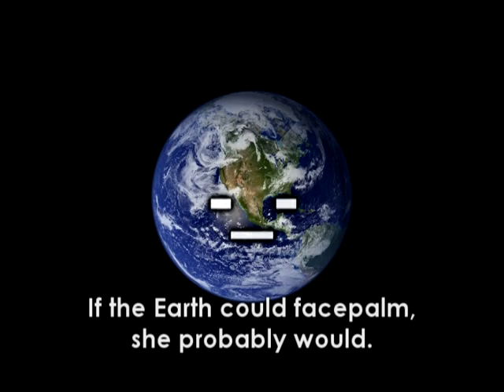VLOG 05-22-2011 - Armageddon Denied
"Armageddon will have to wait... for another day"
Benjamin Sisko
Star Trek: Deep Space Nine: By Inferno's Light

Not the same context... but works all the same.